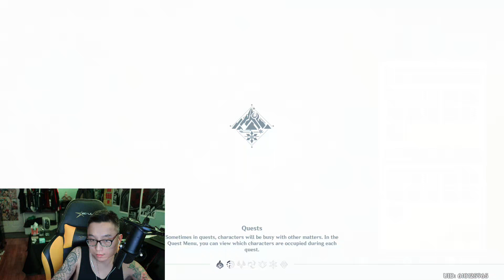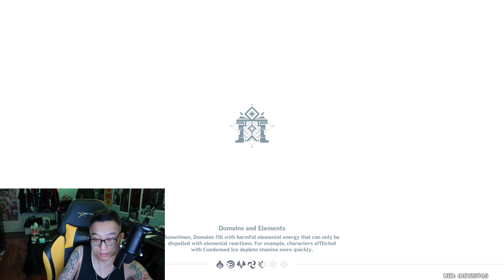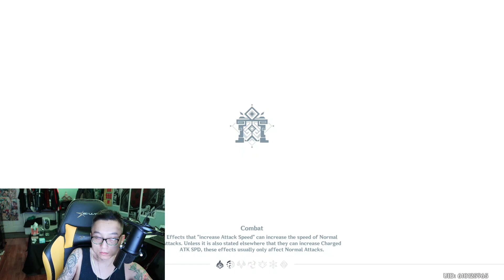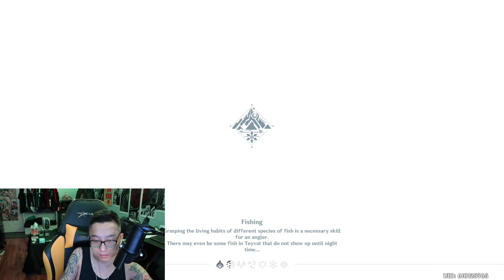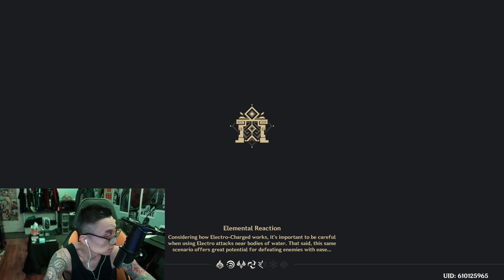[AR59] Yae Miko was and still is a letdown.